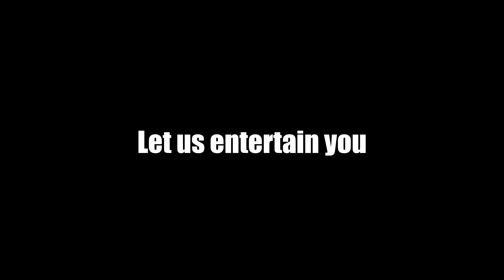ejOas - Coming Soon Trailer 2018